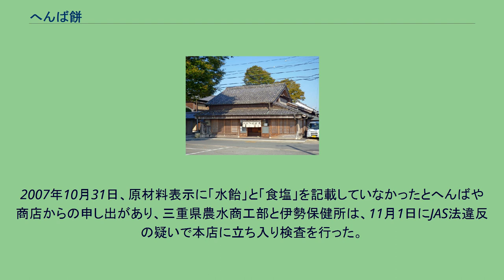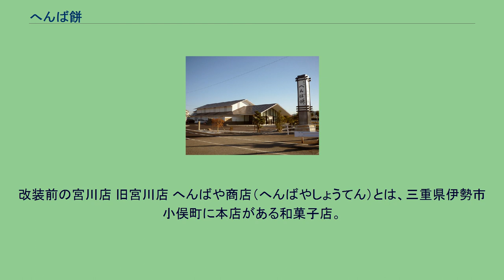へんば餅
へんば餅（へんばもち）は、三重県伊勢市の有限会社へんばや商店が製造販売する商品である。
餅は丸く平らに潰した形で、両面に焼き色があり、餅の中に漉し餡が入っており、餅は独特の食感である。
「へんば餅」の由来については、参宮道中の「返馬所」で売られた餅であるからと、製造元であるへんばや商店が公式に示している。
返馬所とは各地から馬等で伊勢神宮を参拝する人達が宮川を渡る際に馬を返させる場所である。
一方で「へんば」という語句は、折口信夫の「三郷巷談」によると「あばた（痘痕）」の方言（大阪）と記されている。
現在ではほとんど用いられることがないが、三重県南部から奈良県、大阪府にかけて用例が見られた。
また、三重県の東紀州地方には、小麦粉に砂糖を練りこんで円盤状にしたものを鉄板で焼き焦げ目をつけた郷土食「へんば焼き」があり、その名の由来は表面の焦げ目が「あばた」つまり「へんば」に似ていることからとされている。
地元では、次のような昔話が残っている。
昔々、この付近の村で疱瘡が流行し人々は大変苦しんだ。
奥乃という娘の家も、家族のほとんどが疱瘡にかかったが、奥乃だけは元気であった。
奥乃は器量もよく優しく、病に付した家族の面倒も良く見た。
また、医療という医療、薬という薬がない時代、奥乃は、参宮に向かう人が馬をつなぎ、馬を帰す「返馬所」に建てられた鳥居前から伊勢神宮を拝み、家族の回復を祈っていた。
ある日のこと、病気で疲れた父親が「顔のあばたを見て手当てをしたい。鏡を探してきてくれ」と頼むが、この時代、鏡などはよほど裕福な家しかなく娘は困ってしまった。
鏡を手に入れるすべもなく、何とか父親に顔の様子を見せてやりたいと奥乃は思案にくれた。
ある日、米櫃の中の米を見て、父親の気を紛らわすために好物の「おたふく餅」を作ることを思いついた。
餅をつき、おたふく餅ができあがり、おたふく餅に網で焦げ目をつけて焼いていると、餅の焦げ目が父親のあばた顔そっくりになった。
奥乃は、早速床にいる父親のところに持っていき「これはお父さんの顔にそっくりじゃ」と言って渡すと、父親は喜んで「私の顔はこのようになっておるのか」と、餅を表にしたり裏にしたり見ているうちに、父親の顔色はしだいに良くなり、あばたも綺麗におちた。
奥乃はすぐに、兄姉にも食べさせると、見る見るうちに疱瘡が治った。
それでこの村の人々は、この餅菓子を売り出すことにした。
村人たちが餅の名前を「鏡餅」にしようか「焼餅」にしようか錯誤していると、近所の老婆が「奥乃がいつも返馬所のところで伊勢神宮を拝んだおかげで病が治ったのだから、『返馬餅』じゃ」と言った。
こうして「へんば餅」と名付けられ、返馬所で売り出されるようになった。
そして返馬所一帯から疱瘡は消えうせたと語り継がれている。
「へんば」と「あばた」を連想させる語り伝えであり、本来は「痘痕」に由来するものであったのを、食べ物を病痕になぞらえるのを嫌って、後世に参宮街道の三宝荒神鞍掛の馬の話と結びつけ、「返馬」の文字を当てたものとの説もある。
2007年10月31日、原材料表示に「水飴」と「食塩」を記載していなかったとへんばや商店からの申し出があり、三重県農水商工部と伊勢保健所は、11月1日にJAS法違反の疑いで本店に立ち入り検査を行った。
その結果、原材料の表示漏れ以外に、原材料の表示順が重量順ではなかったこと、一部の商品で消費期限以外の表示が購入時に見えないことが新たに判明、へんばや商店は伊勢保健所からの指導を受けて11月3日から表示を訂正した。
その後、11月30日に伊勢保健所は食品衛生法違反に対して始末書処分、三重県農水商工部はJAS法違反に対し文書指導を行った。
改装前の宮川店 旧宮川店 へんばや商店（へんばやしょうてん）とは、三重県伊勢市小俣町に本店がある和菓子店。